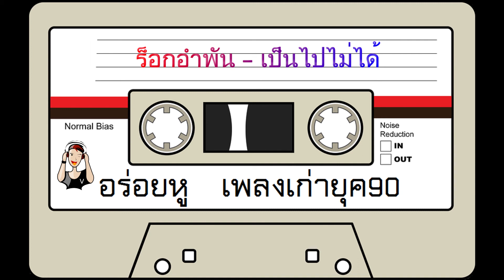ร็อกอำพัน - เป็นไปไม่ได้